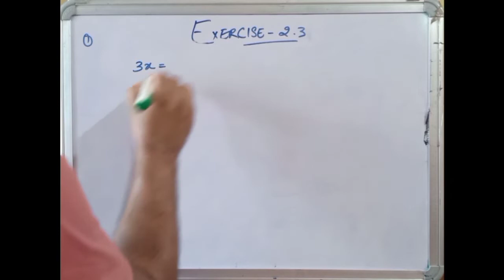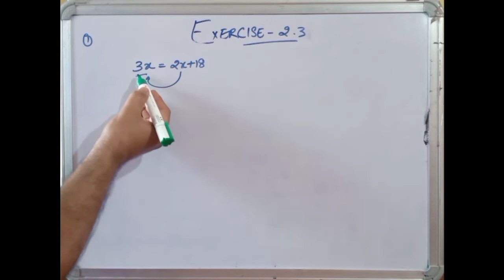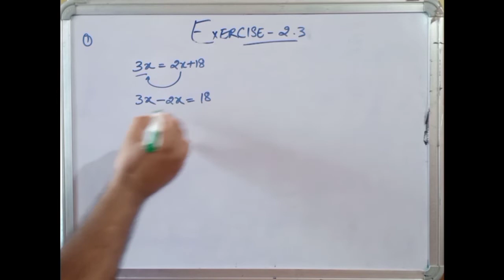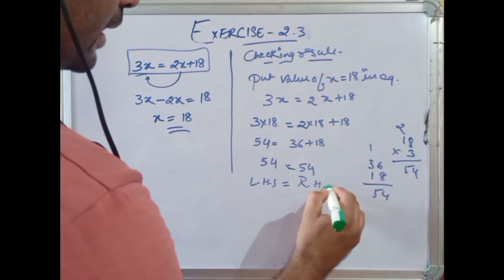CBSE NCERT CLASS 8 MATHS EXERCISE 2.3 QUESTION 1 I ncert solution of class 8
CBSE NCERT CLASS 8 MATHS EXERCISE 2.3 QUESTION 1 @SEEKHNAAURSIKHANA

Solve the following equations and check your results,
3x = 2x +18